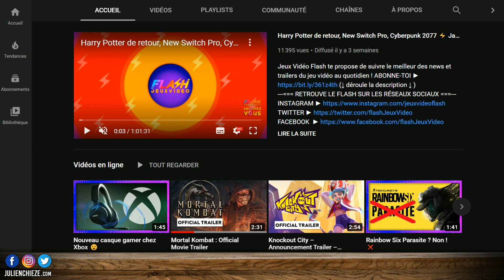Mortal Kombat : un trailer de fou !!! 🤩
La Warner a fait forte impression auprès des fans avec son premier trailer du nouveau film Mortal Kombat !